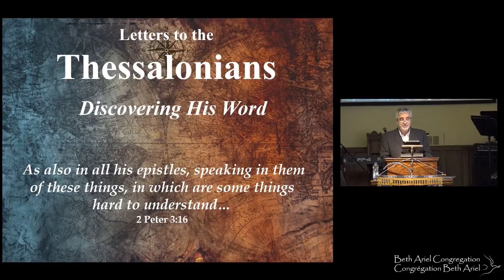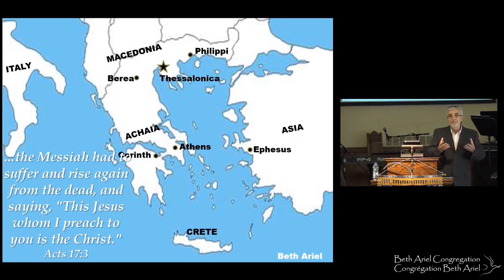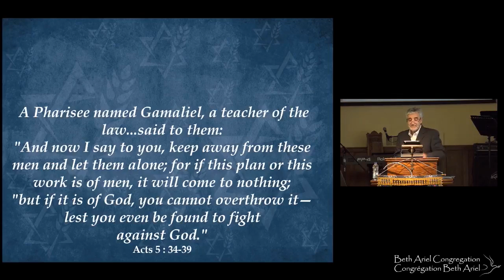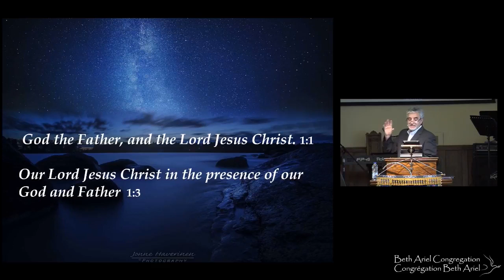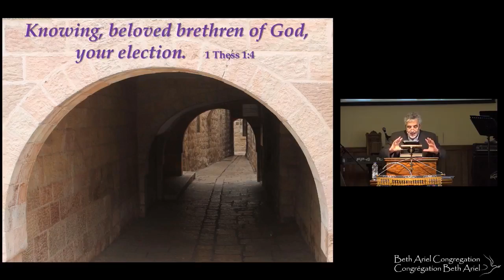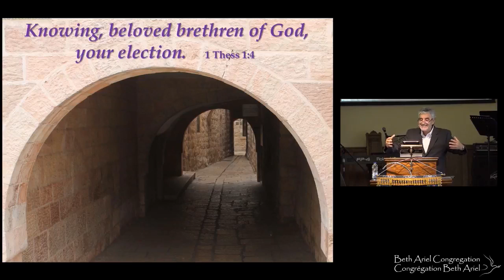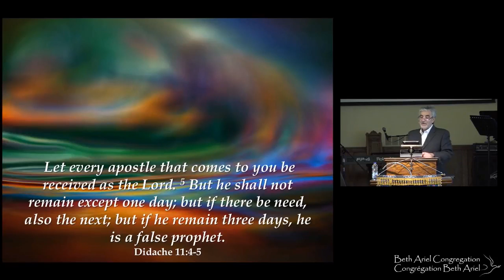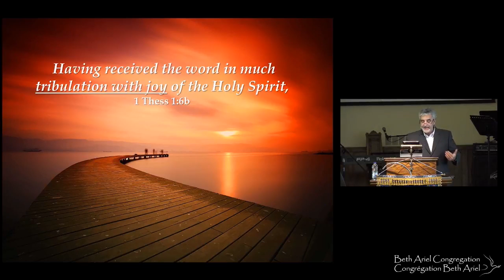"Iglesia modelo" - 9 de junio de 2018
Mensaje: " 1 Tesalonicenses 1 :3 - Acordándonos sin cesar delante del Dios y Padre nuestro de la obra de vuestra fe, del trabajo de vuestro amor y de vuestra constancia en la esperanza en nuestro Señor Jesucristo"
Con el líder mesiánico Jacques Isaac Gabizon